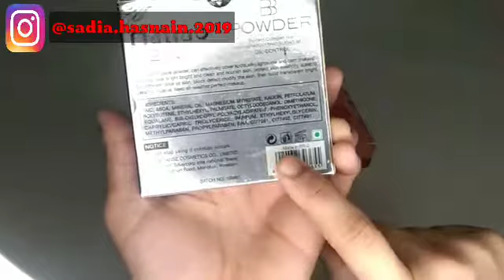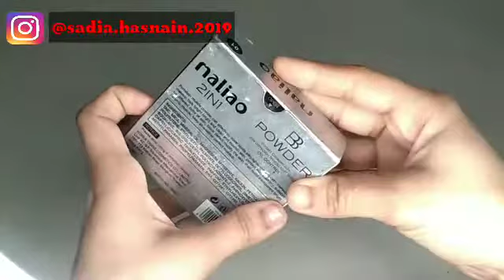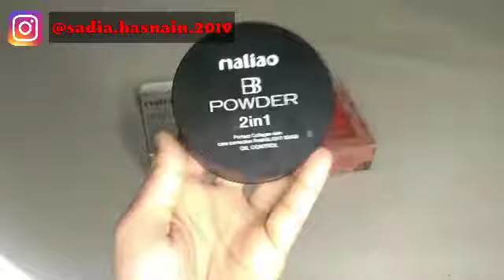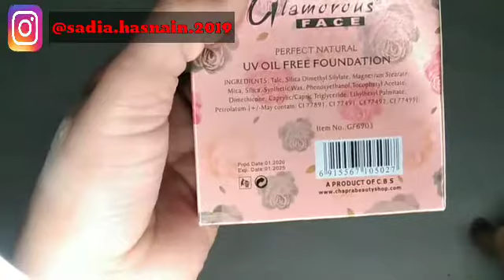Maliao & glamrous face powder ka honest review boht Affordabel product hain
Aslam.o.alaikum

Kaese hain ap sb😍😍

The glamorous face and maliao face powder has a very long-lasting products honest review.

Apni dauon me yad rakhna